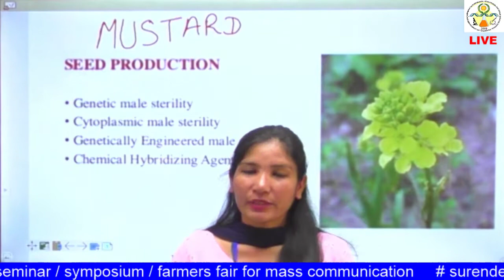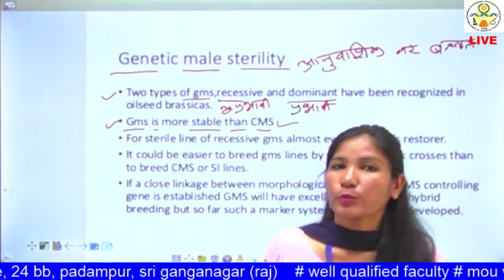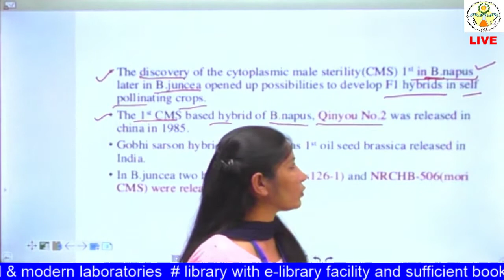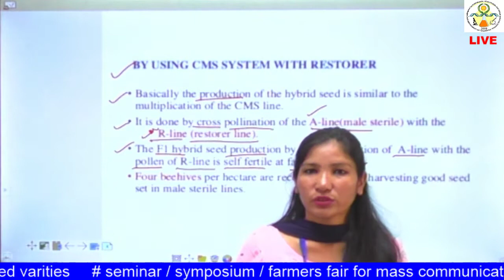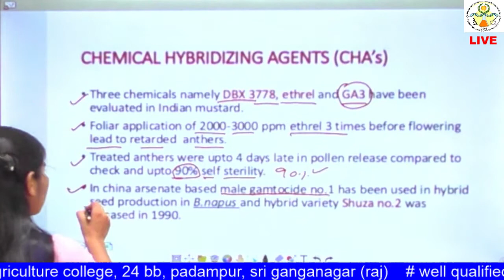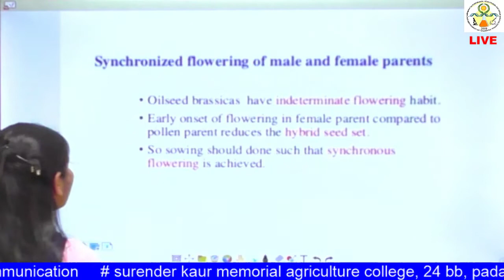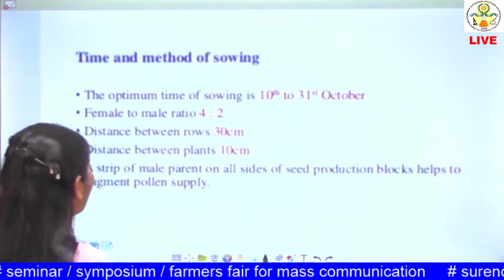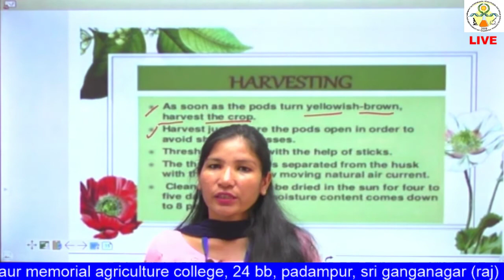GPB 321 Lecture 13 Mustard Hybrid Seed Production